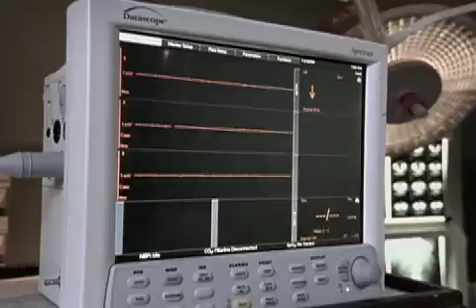Best of the Todd - Season 4 Scrubs - Robert Maschio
and "The Todd Song" on iTunes now..